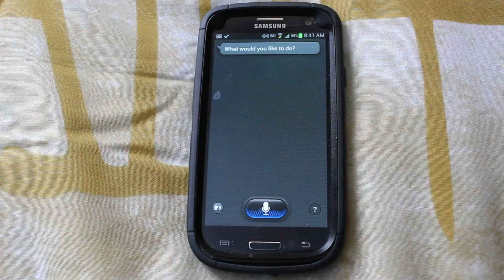Google Voice's SKYNET Answer!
During a road trip, we decided to ask Google Voice "Galaxy" a few questions out of fun. Then, we asked her if she was Skynet. then, that happened. Enjoy.